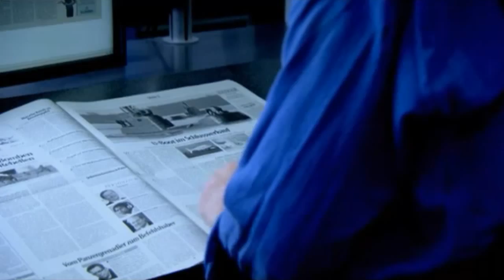Azubi-Video der Neuen Westfälischen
Nicht nur eine gute Zeitung, sondern auch eine gute Ausbildung!
Verschafft euch selber einen kurzen Einblick über die kaufmännische Ausbildung beim Zeitungsverlag Neue Westfälische und schaut euch das Video unserer Auszubildenden an.